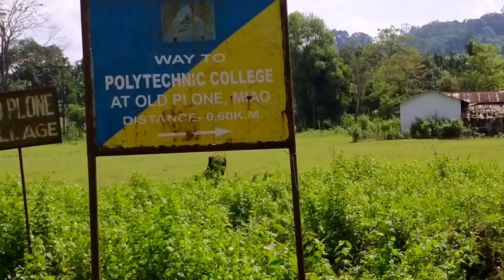Exploring Hanging Footbridge Of Old Plone Village | Miao | Arunachal Pradesh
I have explored the unexplored place of Old Plone Village hanging bridge. This bridge is situated over Rima river. This village comes under Miao circle Arunachal Pradesh.